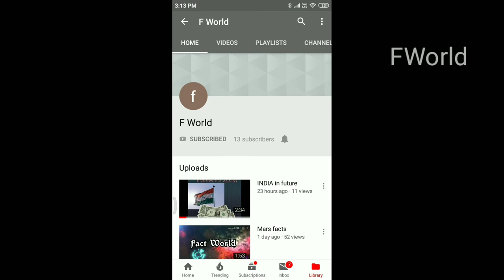Bigboss fights daily reports FWorld